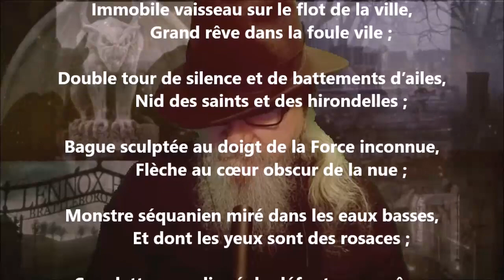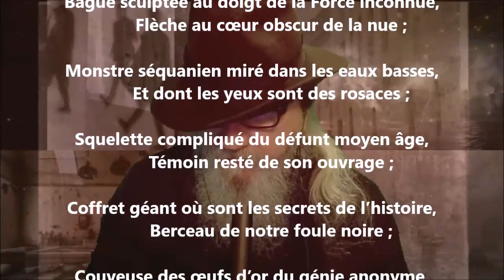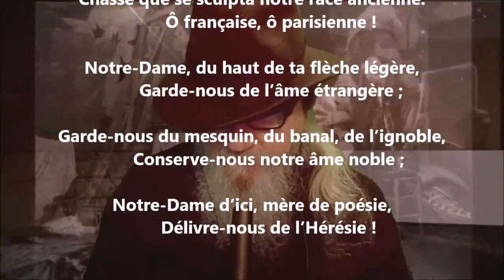Litanies de Notre-Dame - Lucie Delarue-Mardrus lu par Yvon Jean